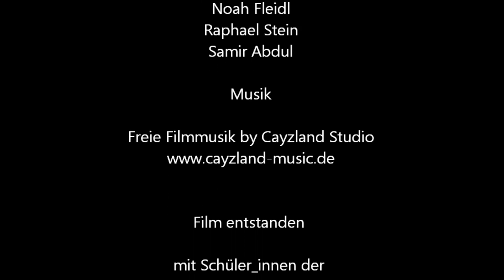Der Transport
In dem Film „Der Transport" geht es um einen Koffer, in dem sich zwei Flüchtlinge aus Afghanistan verstecken. Dieser Koffer wird durch ganz München gereicht. Die Aussage von dem Film bleibt jedem selbst überlassen.

Film entstanden

mit Schüler_innen der

Isus Schule
Montessori Schule an der Balanstraße
Otto-von-Taube-Gymnasium Gauting

und den

Initiativen
bepARTproject
culture4change

in den Kunsträumen der Landeshauptstadt München

Artothek & Bildersaal
lothringer13_halle/Halle für internationale Gegenwartskunst

im Rahmen von

"Kontaktlinse on Tour"
Gefördert durch das Kulturreferat der Stadt München
BuntStiftung
Sammlung Goetz
children for a better world e.V.

und

KAJUTO - Kampagnen von Jugendlichen für Toleranz
Ein Projekt des JFF - Institut für Medienpädagogik
Gefördert im Rahmen des Bundesprogramms
TOLERANZ FÖRDERN-KOMPETENZ STÄRKEN
Mit Unterstützung des Stadtjugendamts der Landeshauptstadt München

in Kooperation mit dem

Museum Villa Stuck

München 2013